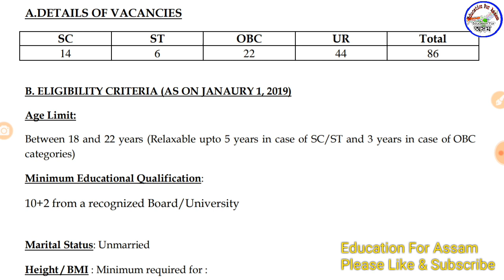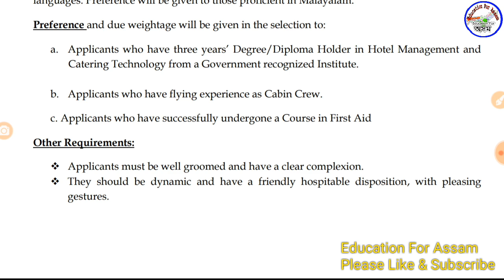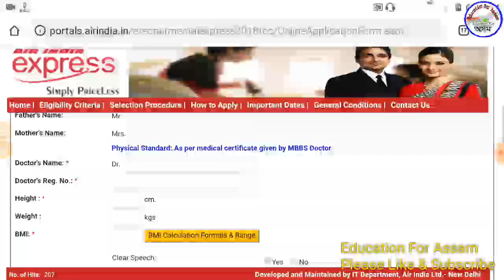Latest Job for You || Air India Cabin Crew Recruitment 2019 || Total 86 Post - Education For Assam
Air India Recruitment
Advertisement